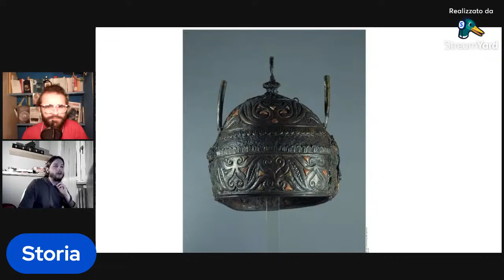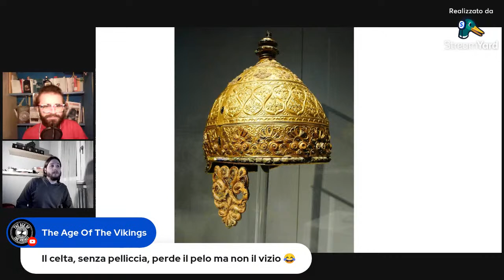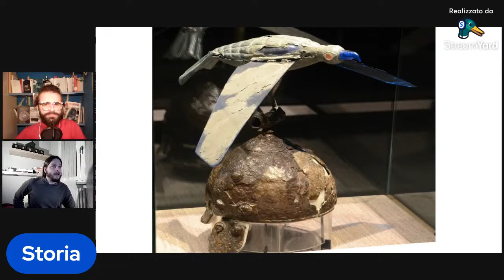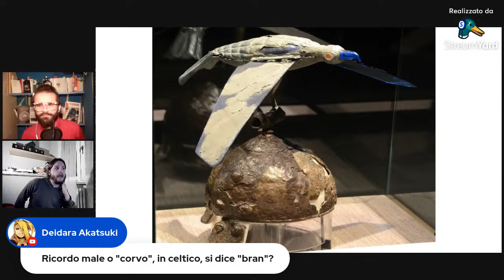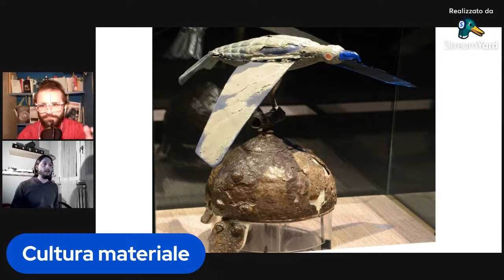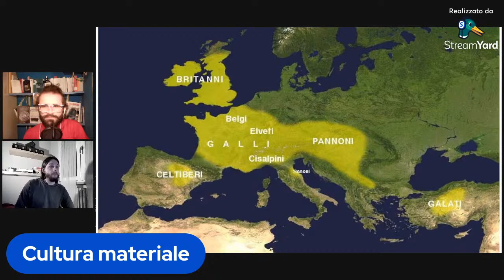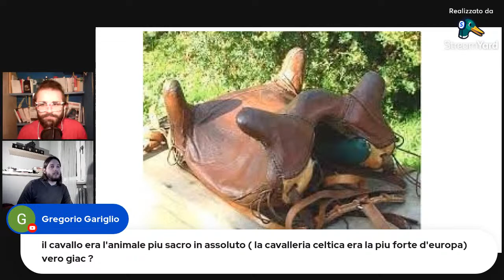Live #07 Celti, Galli, Galati con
Celti, Galli, Galati, insomma proprio loro...
Parleremo con @IncontridiStoria  andando oltre i luoghi comuni di questa Civiltà dell'Età del Ferro

- Storia
- Società
-Rapporti con Greci, Romani e Germani.
- Fonti storiche sui Celti
- Cultura materiale
- Religione

Gruppi di rievocazione:
Utis Bedo (Forli)